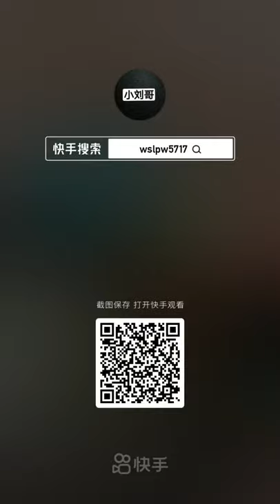Super sports car clay miniature DIY - Miniature life DIY